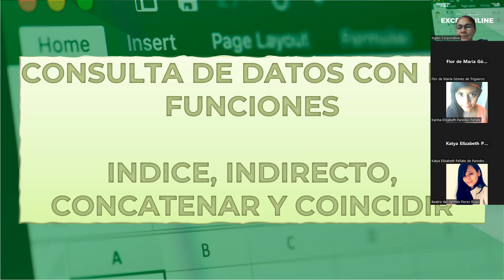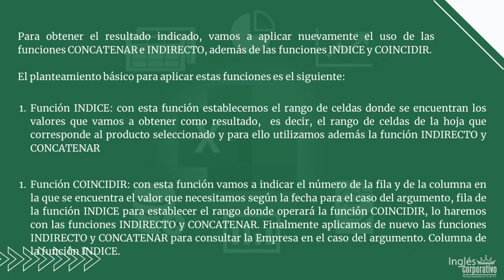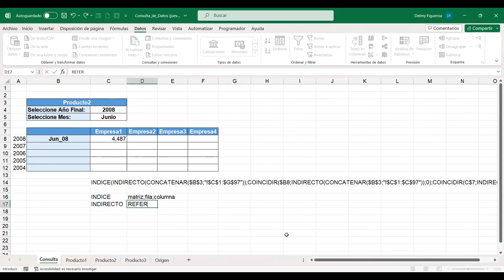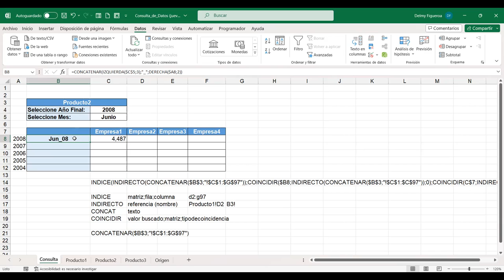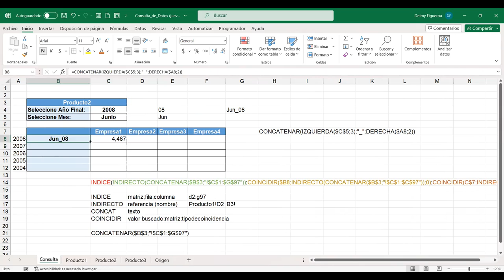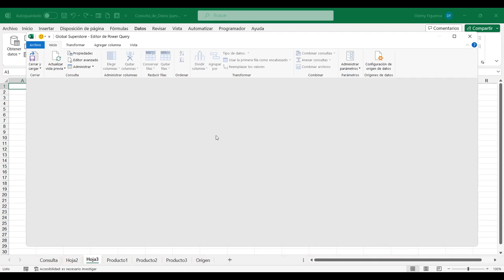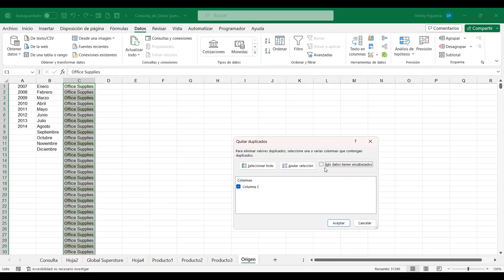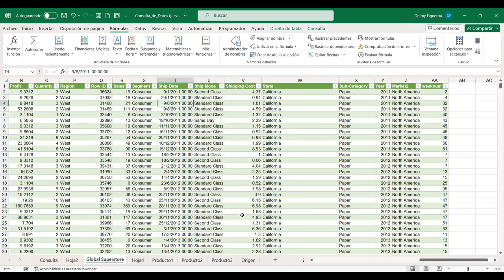SESION 8-9/11/2023-EXA-02-9-10-PM-11-2023-FIGUEROA-CONSULTA DE DATOS